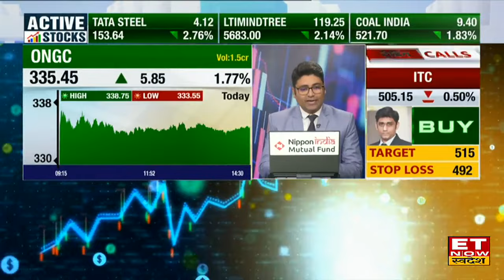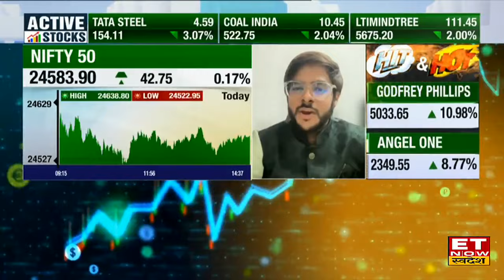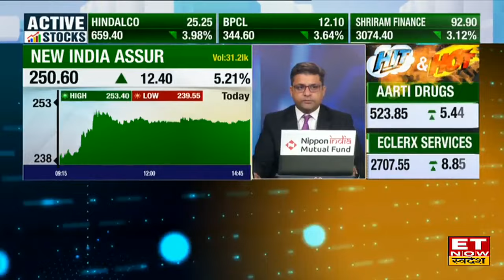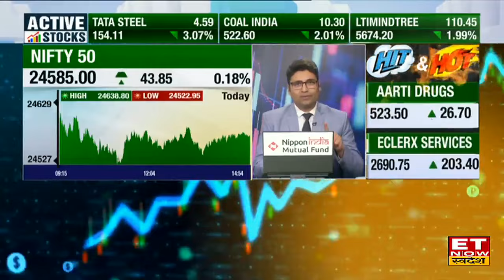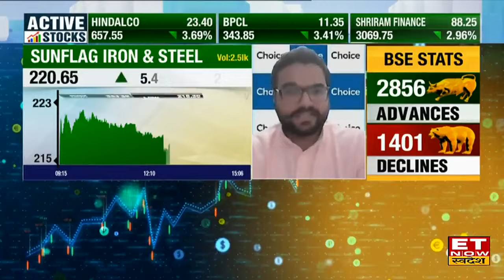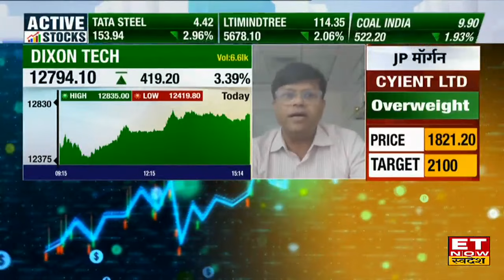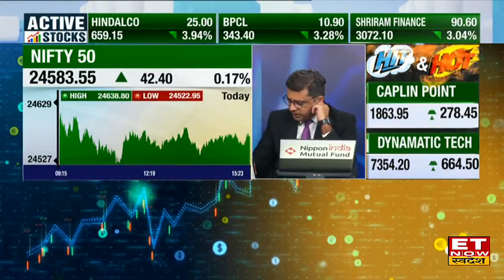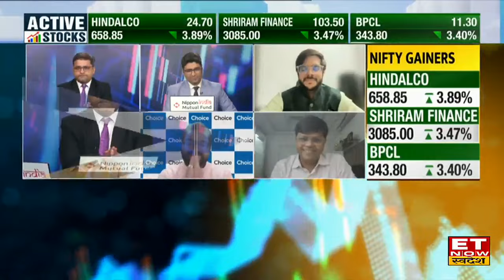Share Market Today : बड़ी चाल की तैयारी में Share Bazaar, कल किन Stocks पर रखें नजर? | 19 Aug 2024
Share Market Today 19 August 2024: शेयर बाजार में आज हफ्ते के पहले कारोबारी दिन Nifty में बंपर तेजी रही जबकि Sensex और Nifty Bank में गिरावट रही।  कारोबार के अंत में Nifty 31.50 अंक चढ़कर 24,572.65 पर बंद हुआ , तो Bank Nifty 148.55 अंक गिरकर 50,368.35 पर बंद हुआ। जबकि Sensex 12.16 अंक गिरकर 80,424.68 पर बंद हुआ।